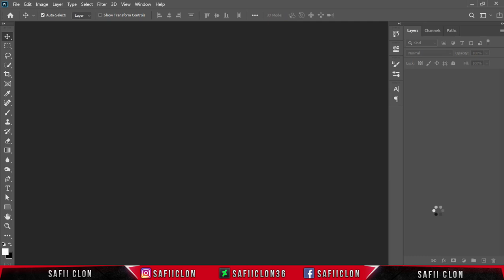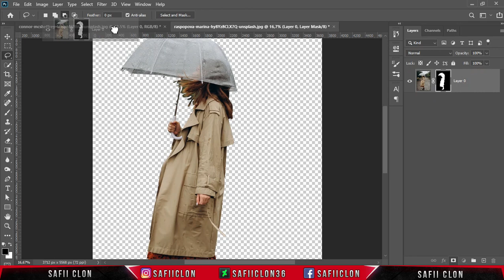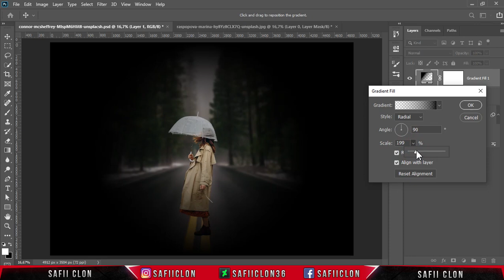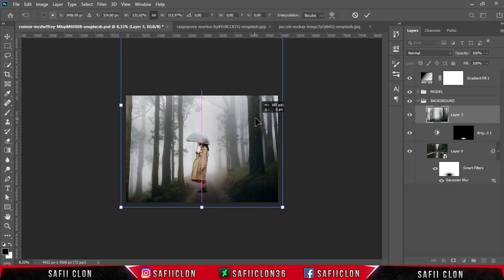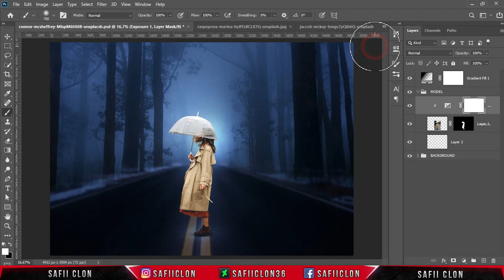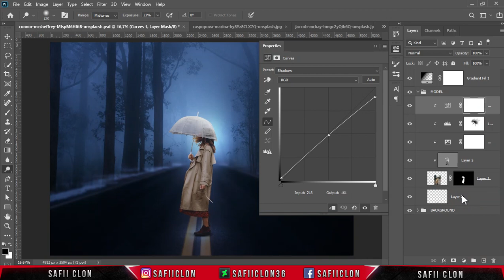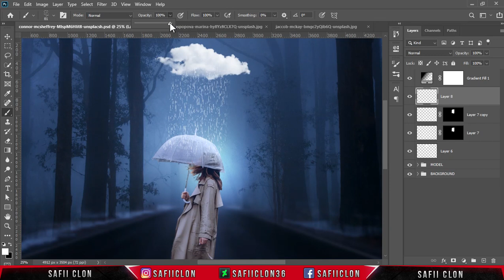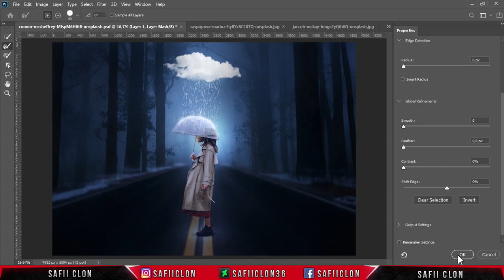[ Photoshop Manipulation ] RAIN ON ME - Compositing Tutorial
Hello everyone,

Software Using :
Bandicam